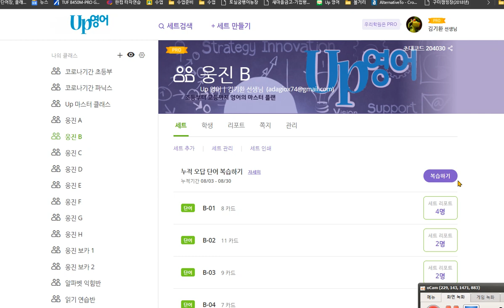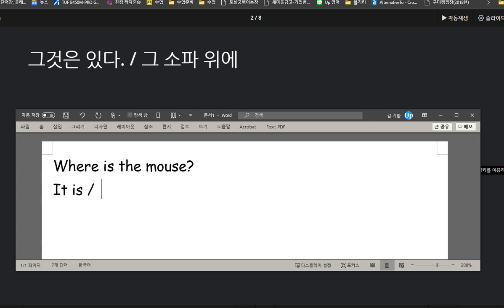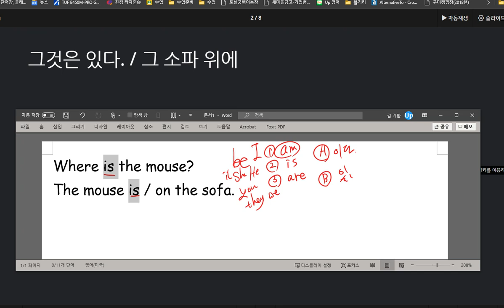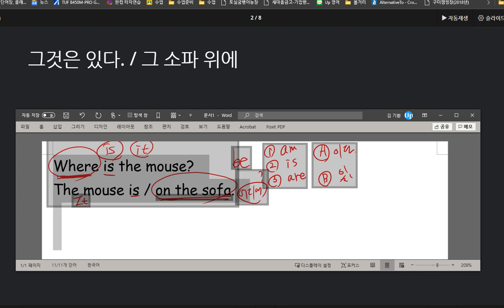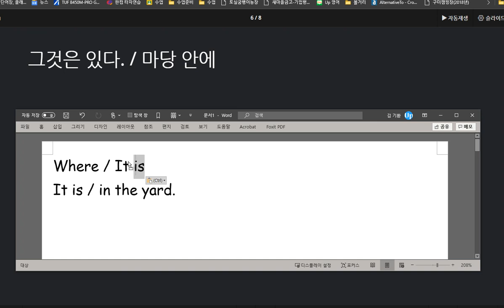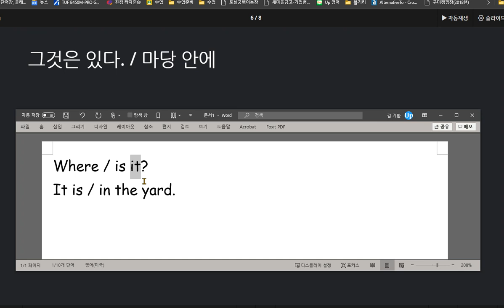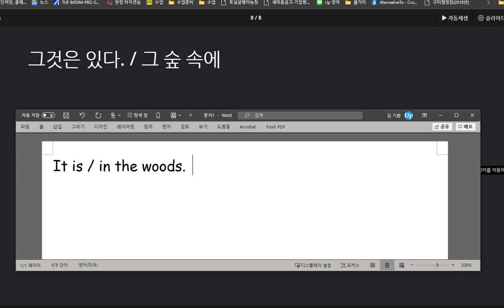권성모 2020 09 02 칭찬 위치 묻고 답하기를 배우고 be동사에 대해 배웠습니다